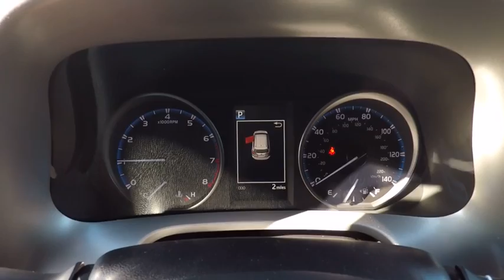2018 Toyota RAV4 LE Schaumburg IL 181329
2018 Toyota RAV4 LE

Schaumburg Toyota
875 W Golf Rd

50 STATE EMISSIONS|SPECIAL COLOR|ROOF RAIL|ALL WEATHER MATS|BODY SIDE MOLDING|MUDGUARDS|HP|DEALER SPECIALTIES|TFL